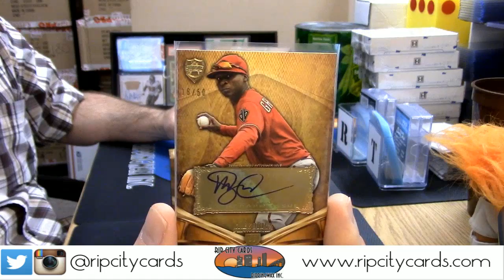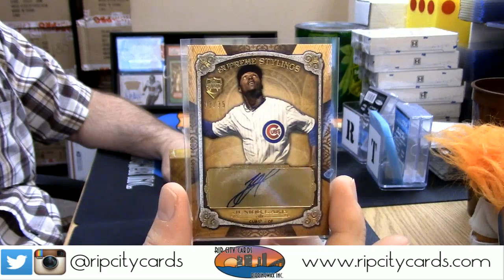2013 Supreme regis